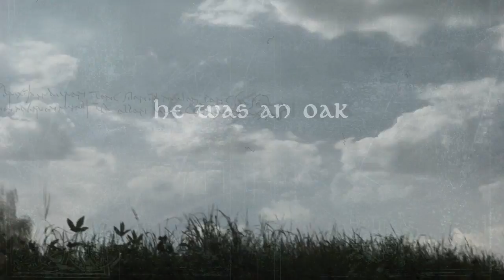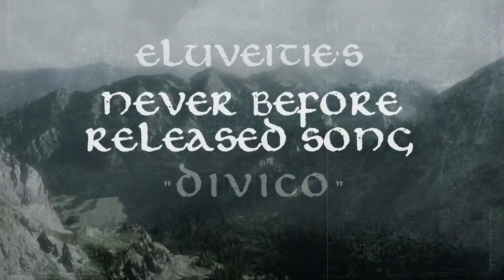DIVICO - NEVER BEFORE RELEASED ELUVEITIE SONG!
Enjoy some first impressions from our never before released song "DIVICO"!

This song will exclusively be available on our own edition of our upcoming release "THE EARLY YEARS!" This version is EXCLUSIVELY available through our own online stores and at our live shows.

Originally this song was partly composed 10 years ago, in late 2002 - it was supposed to become a track of Eluveitie's demo, today known as "Vên". Yet the track wasn't finished in time, so it didn't make it on Eluveitie's first release.
Since then, it pretty much lied idle. Until this spring, when it was digged out again and finally finished!